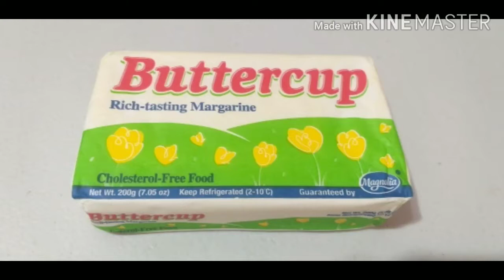How To Make Pulvoron Cupcake/Pulvoron Candies/maliit na puhunan malaki kita/Swak Na Swak PangNegosyo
How To Make Pulvoron Na PangNegosyo

Ingredients:
1/2 kilo of Skim milk powder(butter milk flavor) -70pesos
1 kilo Flour - 40pesos
1 Bar Butter -40pesos
1 1/2 cup of sugar - 15pesos
Dark chocolate -50 pesos
Sprinkles - 10pesos
                                Total = 225pesos

Mga kailangang gamit:
Pulvoron molder small size
Puto molder (for cupcake pulvoron)
Cupcake liner 30 pesos for 100 pcs.(Nakagamit lang ako ng 72 pcs liner) - 21.60pesos
Food container - 8pesos each (9pcs ang nagamit ko) - 72pesos
Ribbon - 5pesos
Cellophane 10pesos isang tupi(nakagamit ako ng apat na tupi) - 40pesos
                               Total = 138.60
                                          +225
                                          =363.60

Nakagawa ako ng 185pcs ng pulvoron candies..nabebenta ko po ito ng piso isa kea auto 185pesos
Nakagawa naman  ako ng 72pcs ng cupcake pulvoron (medium size)
(Sa isang food container 8piraso cupcake pulvoron ang laman...sa isang pack nabebenta ko po ito ng 70pesos...nakagawa po ako ng 9pack × 70pesos = 630pesos